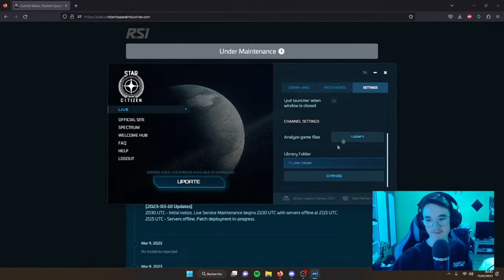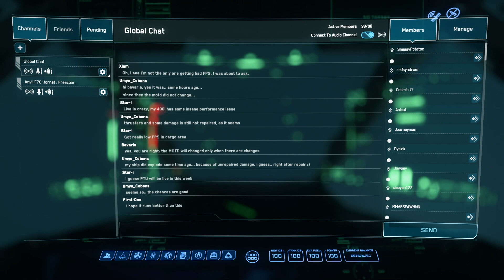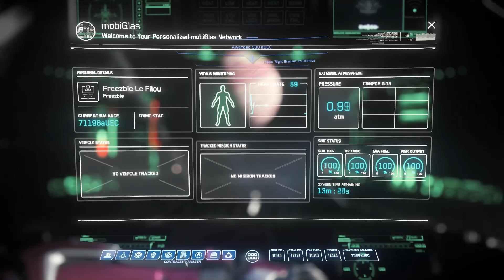LIVE 3.18: LE DÉSASTRE DE STAR CITIZEN ? Avec un 2ème reset ?! (analyse, explications, release 3.18)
Salut ! aujourd'hui nous allons parler de la release de la 3.18 sur les serveurs LIVE et essayer de donner quelques justifications à pourquoi est-ce si dur d'y jouer !